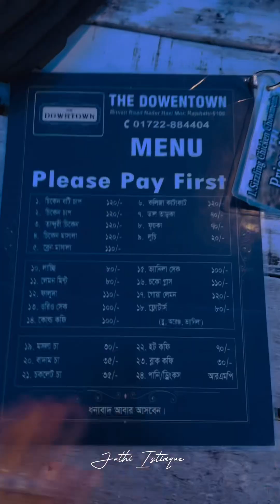খোলা আকাশের নিচে এতো সুন্দর রেস্তরা ॥juthi Istiaque ॥ vlog video